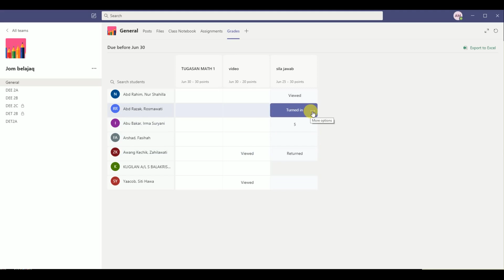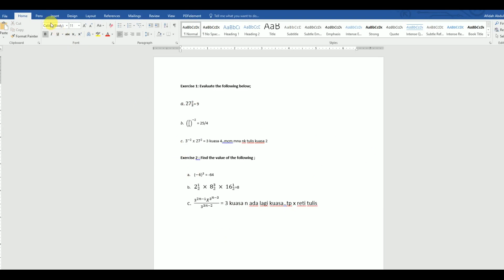Cara menyemak jawapan pelajar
Video ini menerangkan bagaimana menyemak jawapan pelajar menggunakan aplikasi Word di dalam Ms Team